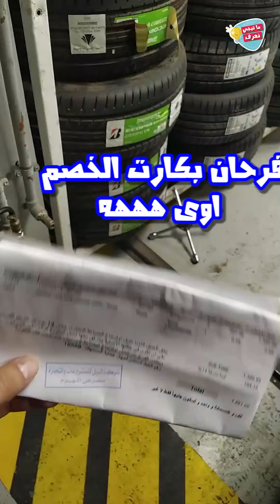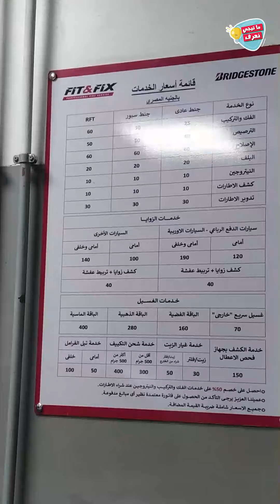لما كاوتش عربيتك يقرر يضرب قدام مركز صيانه معتمد | هتتصرف ازاى و ايه المزايا ياترى!!؟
يا ترى هتعمل ايه في الموقف ده وانت بالليل كمان ترووح لاى بتاع كوتشات وكلها اربع عجلات وبتمشي ولا تضطر تدفع من ابو غالي عشان الغالي تمنه فيه قولولنا رايكم لو في الموقف ده هتعمل ايه بس لاني ماشي على مبدأ نشر كل معلومه و خبره او تجربه مريت بيها عشان نعرف ونختصر على نفسنا وقت التعلم من الاخرين اللي سبقونا في نفس التجربه هنقلكو تجربتي مع تغيير الكاوتش من مركز صيانه مشهور#مركز
صيانه معتمد  وقد ايه كانت تجربه كويسه على قد ما الموقف هو اللي حكمني عليه ههه